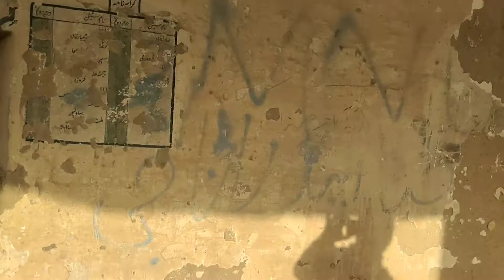Chandrami Railway Station | Pakistan Railways | Karachi Circular | Khan purple railway junction